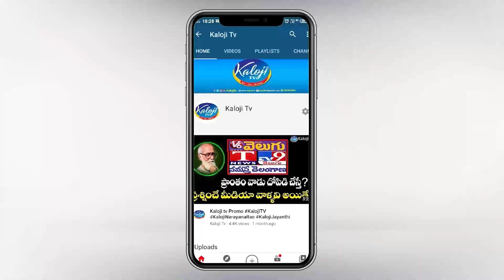మంది బిడ్డలను మా బిడ్డలు అని అంటారు..| Akula Srivani comments on BRS Congress | KalojI TV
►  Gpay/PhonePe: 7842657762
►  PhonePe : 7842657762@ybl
►  Gpay : kalojitv@okicici